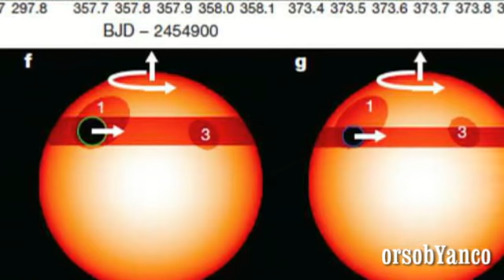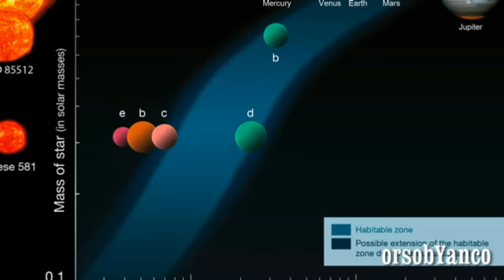VITA ALIENA ATTORNO A STELLE MORENTI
La vita aliena si dovrebbe cercare sui pianeti in orbita intorno alle stelle morenti. E' quanto sostiene uno studio condotto dagli astrofisici del centro di ricerca americano Harvard-Smithsonian. In via di pubblicazione sulla rivista Monthly Notices of the Royal Astronomical Society, la ricerca indica che è più facile rilevare le firme della vita, come l'ossigeno, nell'atmosfera dei pianeti in orbita intorno alle stelle che stanno ormai per spegnersi, rispetto ai pianeti in orbita attorno alle stella simili al Sole. ''Nella ricerca di firme biologiche extraterrestri, le prime stelle che dovremmo studiare sono le nane bianche'', ha osservato uno degli autori, Avi Loeb.